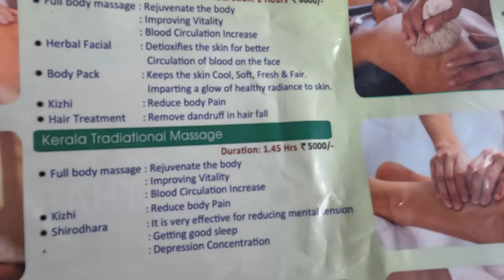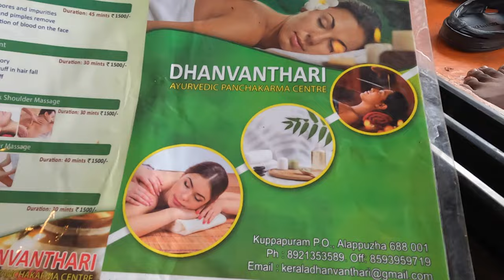Alleppey Houseboat Trip Experience| Houseboat Cost detail| Kerala tourist| Tamil